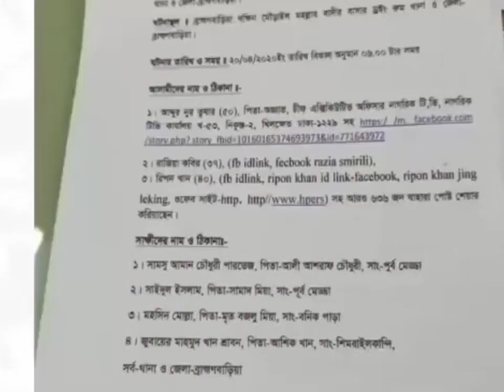nasanews24 এই সিরিয়াল রেপধারী কে ?এই দুদর্ষ অভিযানে তাকে গ্রেফতার করলো র‍্যাব।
এই সিরিয়াল রেপধারী কে ?এই দুদর্ষ অভিযানে তাকে গ্রেফতার করলো র‍্যাব। এসিড নিক্ষেপের ভয় দেখিয়ে ধর্ষন করত ছোট ছোট কোমলমতী শিশুদের।